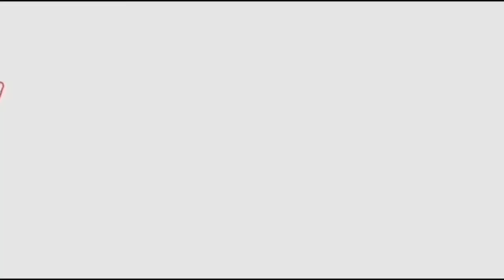అఖిల ప్రియా అవంతి శ్రీనివాస్ ఎదురు అయ్యారు Akhila priya and Avanthi Srinivas At Tirumala | FFN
political news,
latest political news,
ap politics,
pawan kalyan ,
ys jagan ,
chandra babu ,
Ka paul
undavali aruna kumar
revanth reddy,
kcr live,
ktr live,